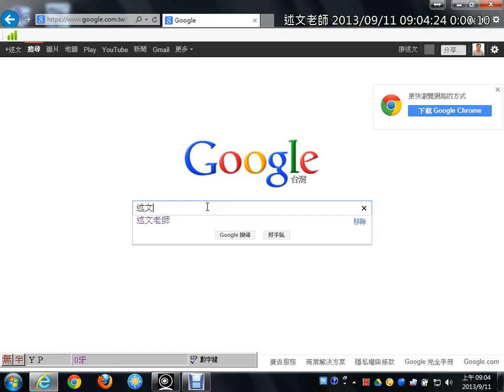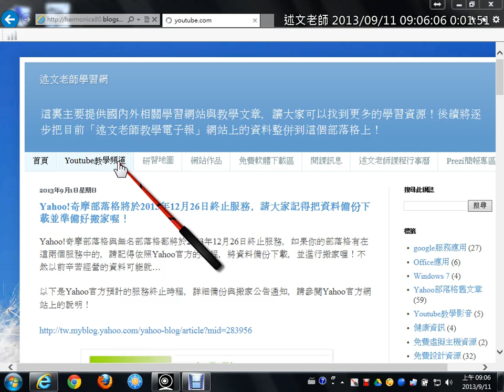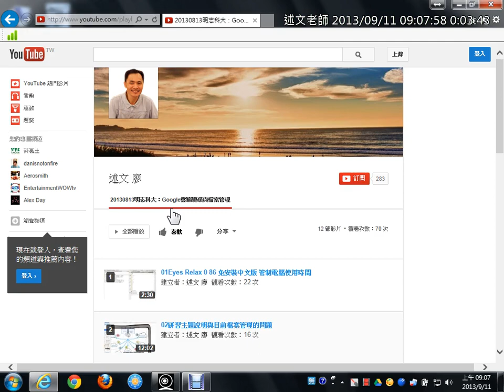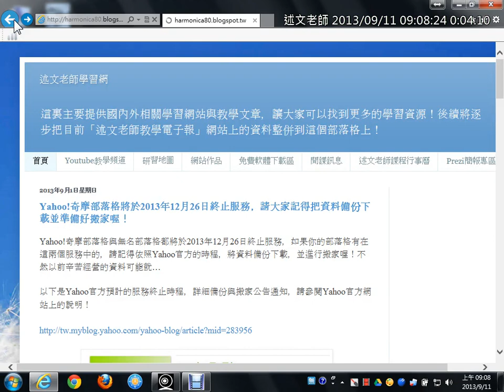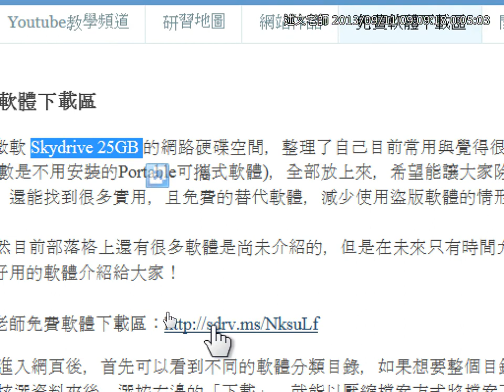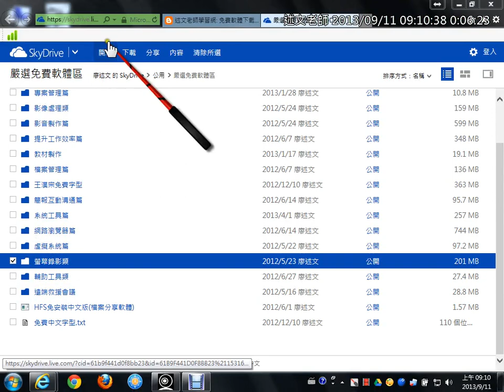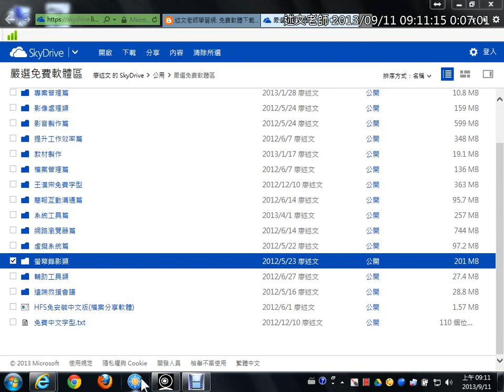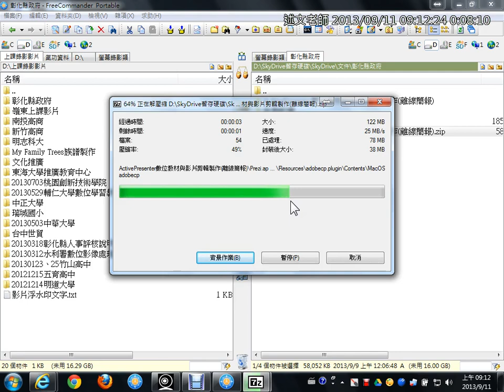00講師基本介紹與分享免費軟體、研習簡報檔案的使用